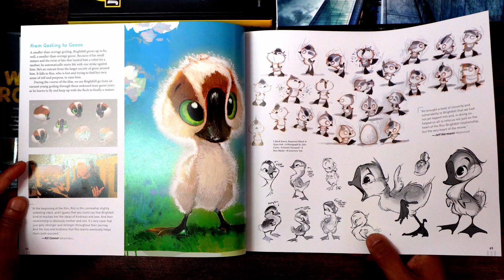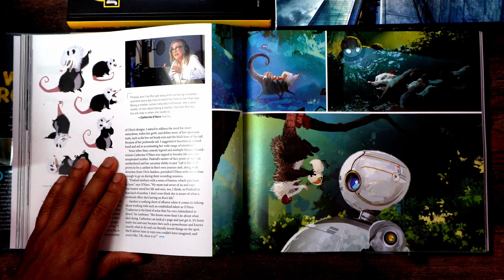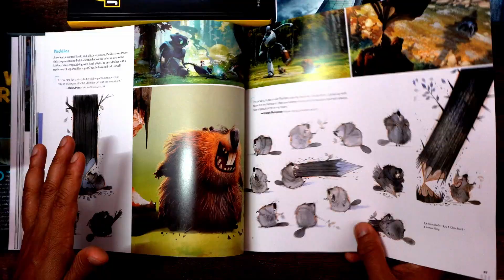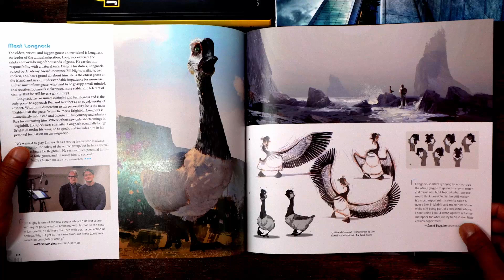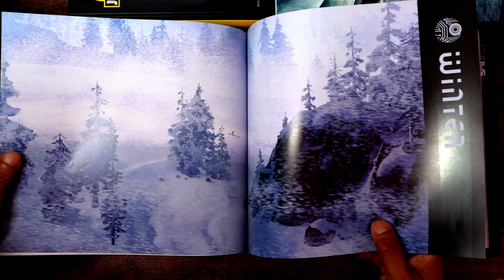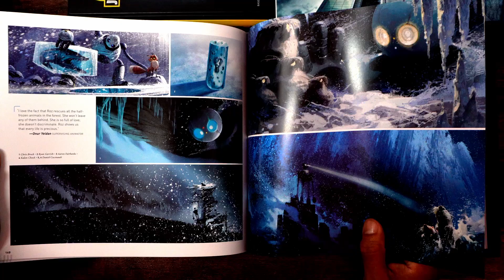Behind 'The Wild Robot': Secrets You Won't Believe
"Behind 'The Wild Robot': Secrets You Won't Believe' offers an exclusive look into the intricate world of cinema and storytelling, brought to life by an incredible cast and creative team. This episode delves into the making of 'The Wild Robot,' featuring standout performances by Pedro Pascal and Katherine O'Hara, with Mark Hamill lending his voice to a pivotal role. The film, reminiscent of classics like 'Wall-E' and 'The Iron Giant,' weaves a unique tale of transformation and survival.

Kingdom of Dreams is a podcast about cinema and the art of storytelling, offering interviews with screenwriters, directors, animators, and producers who bring these stories to life. Discover the behind-the-scenes magic that makes 'The Wild Robot' a cinematic gem. Don't miss the chance to explore this world further by listening to the podcast on your favorite platforms like Apple and Spotify. Dive into the universal dynamics and breathtaking sequences that make this film stand out in the world of animation and film.

CHAPTERS:
00:00 - Ros - The Fox
01:59 - The Characters - Character Development, Themes, Relationships
03:06 - The World of Universal Dynamics - Setting, Environment, Exploration
04:37 - The Winter Sequence - Plot, Atmosphere, Seasonal Changes

Standard Music Licensed by Premium Beat by Shutterstock (LICENSE #5291333) - Composed by Patrick Rundblad.